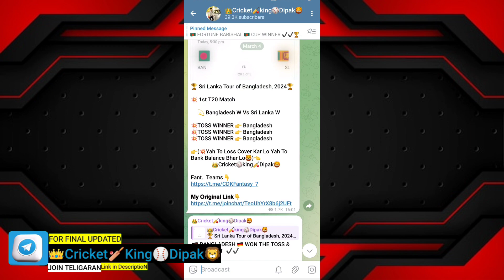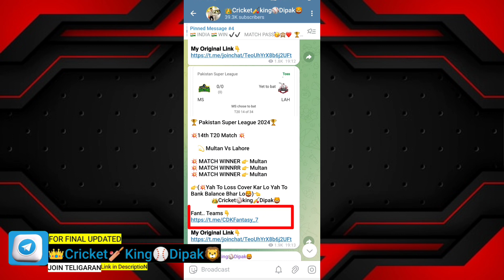PSL 2024 26th Match Toss Kaun jitega | PSL 26th Match Toss Karachi Vs Lahore| KAR Vs LAH match win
Hello bro💙

PSL Karachi Vs Lahore Toss Kaun jitega,
aaj ka match ka toss Kaun team jitega Karachi na Lahore
PSL 2024 aaj ka toss kon jitega Karachi na Lahore, PSL 2024 today toss win team name, PSL 2024 toss name win  team,
PSL 2024, PSL 2024 26th Toss prediction , PSL 2024 Today Toss , KAR Vs LAH Toss Live , KAR Vs LAH, Karachi Kings Vs Lahore Qalandars, KAR Vs LAH 26th toss Prediction , KAR vs LAH Toss kon Jitega